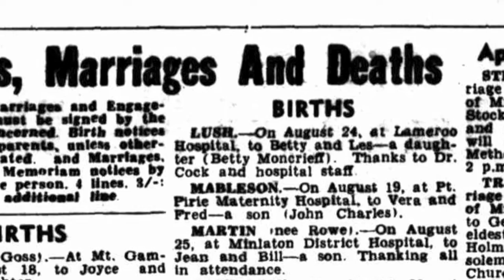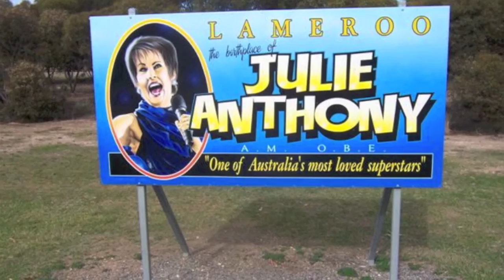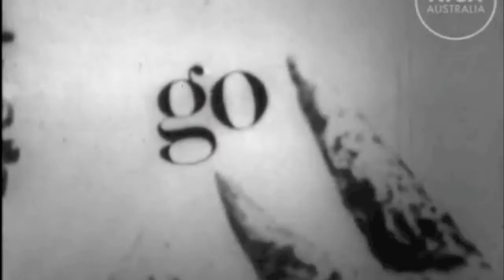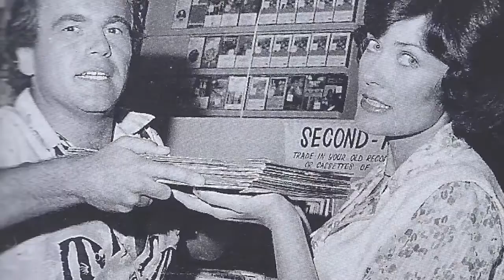Julie Anthony AM OBE - SA Music Hall Of Fame Induction Video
Julie Anthony AM OBE is one of Australia's greatest entertainers who helped introduce Australia to it's National Anthem. Julie was a one time member of 'The Seekers' and a representative for St George bank. Julie hosted her own television shows, while frequently appearing on many others such as The Simon Gallaher show, The Don Lane Show and In Melbourne Tonight. Her countless headlining roles in plays such as 'Irene' in Australia and Overseas are amongst her many achievements. Julie's performance at the Sydney 2000 Olympics has cemented her as not only a performer but an ambassador for South Australia and Australia.